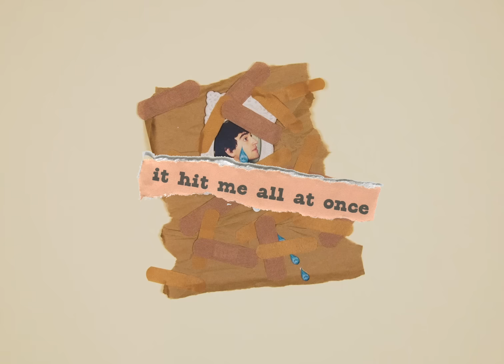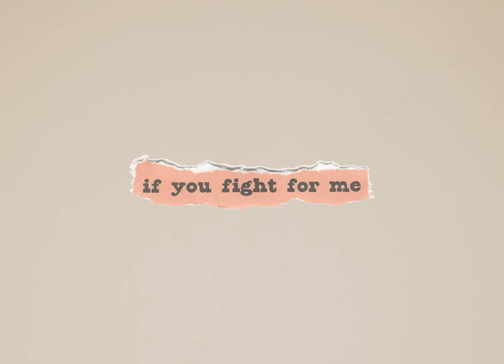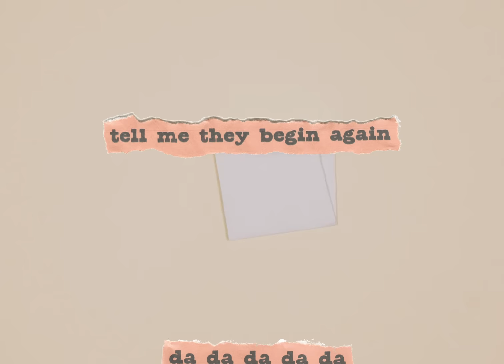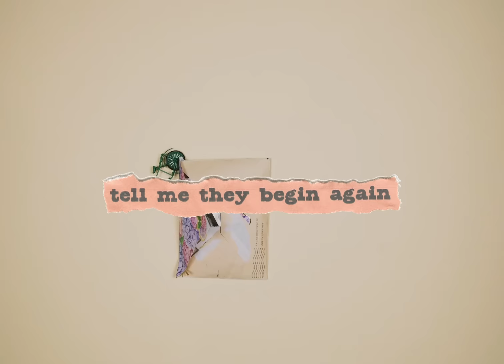Adam Melchor - Begin Again (Official Lyric Video)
Credits:
Shot, Edited and Produced by Muriel Margaret

Official Lyrics:
I broke a tooth on Tuesday night
chewing on a bottle top
That’s when the penny dropped
And I’m not too proud to say I cried
Even as the bleeding stopped
It hit me all at once

cuz I know I did it to myself
i let it go to hell
and i will go try but I can tell
there’s just nobody else
You said, ‘all good things must end’
Tell me they begin again

da da

Now every time I crack a smile
It’s there reminding me
Of the missing piece
I know there’s room to make it right
I won’t go quietly
If you fight for me

da da